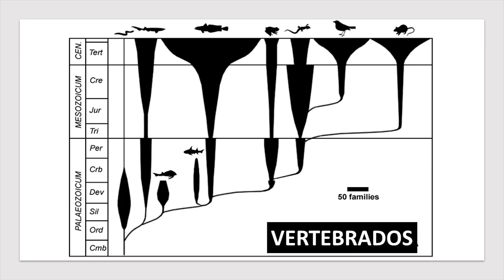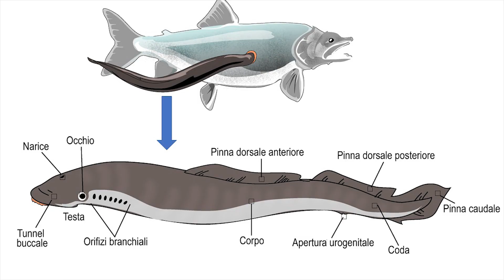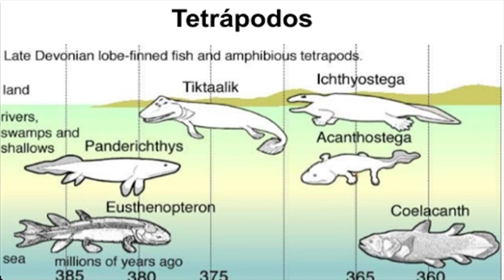CUANTAS CLASES DE PECES HAY